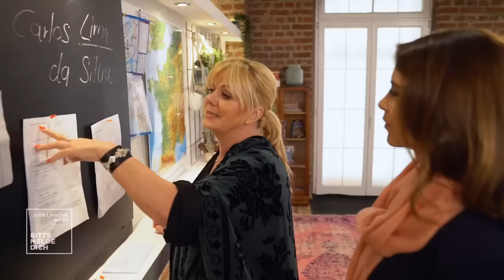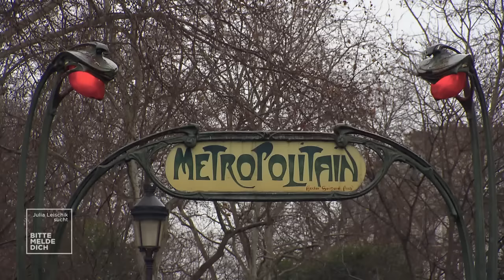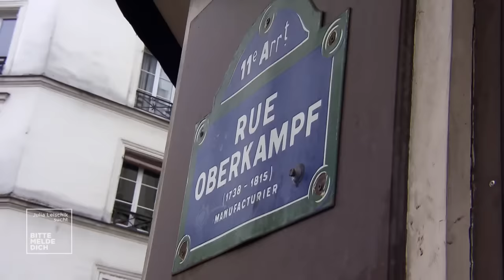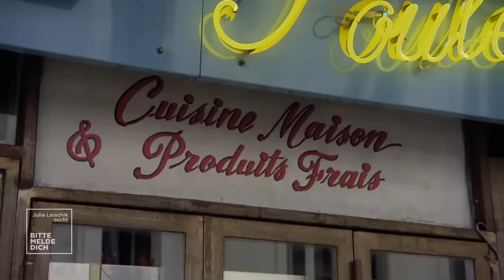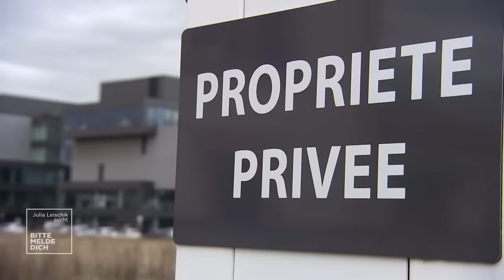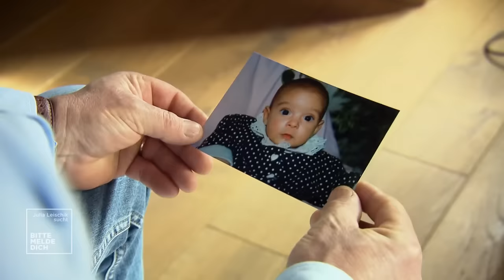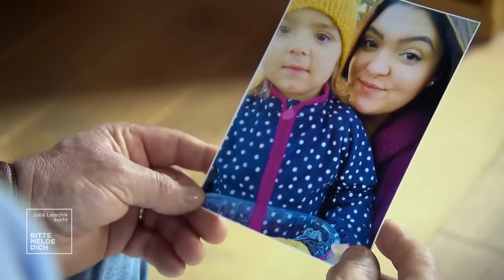Weiß mein Vater, dass es mich gibt? | 2/2 | Julia Leischik sucht: Bitte melde dich | SAT.1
Als Larissa 1996 zur Welt kommt, ahnt ihr Vater davon nichts. Für ihre Mutter ist Carlos nur eine Affäre, sie verschweigt die Schwangerschaft, und Carlos ist inzwischen nicht mehr in Deutschland.  Kann Julia Larissa helfen?